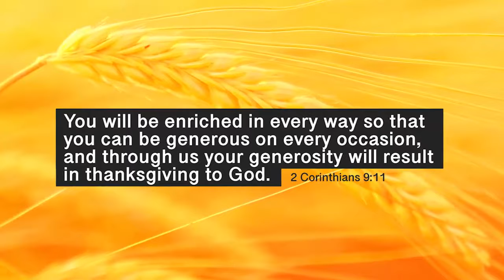Lightstand Church | Nehemiah 8 | Mark Odongo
Matthew 5:16 The Message (MSG)
“Here’s another way to put it: You’re here to be light, bringing out the God-colors in the world. God is not a secret to be kept. We’re going public with this, as public as a city on a hill. If I make you light-bearers, you don’t think I’m going to hide you under a bucket, do you? I’m putting you on a light stand. Now that I’ve put you there on a hilltop, on a light stand—shine! Keep open house; be generous with your lives. By opening up to others, you’ll prompt people to open up with God, this generous Father in heaven.